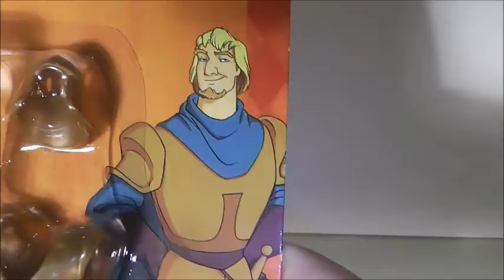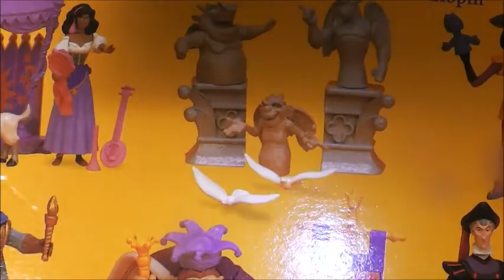Disney's The Hunchback of Notre Dame Mattel Phoebus figure review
In today's video we look at the final character from the Mattel Hunch Back Notre Dame characters and that is Phoebus. Let me know what you think of the character and figure!?